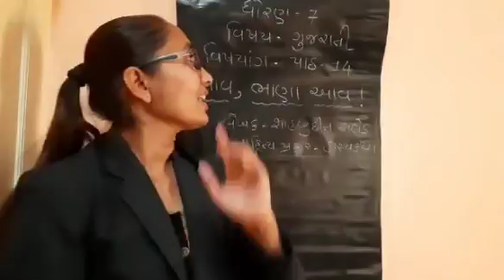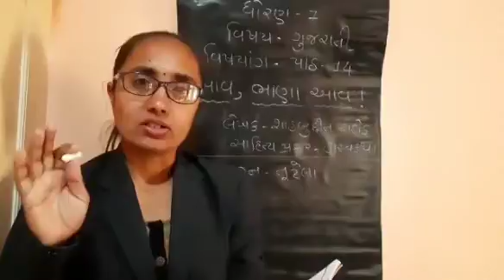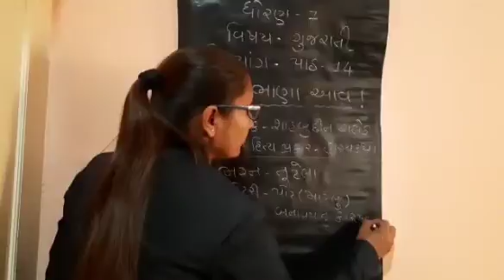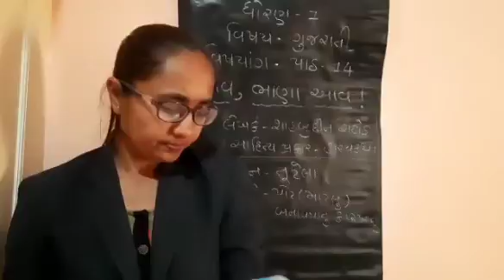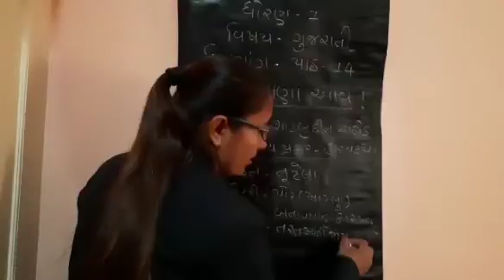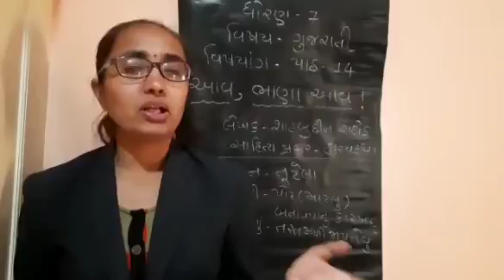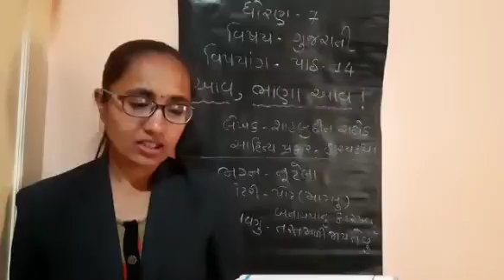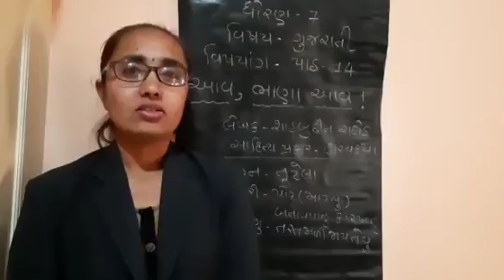STD:- 7 || Gujarati || By Aarti Miss || Upasana vidhyalay || 3/02/2021